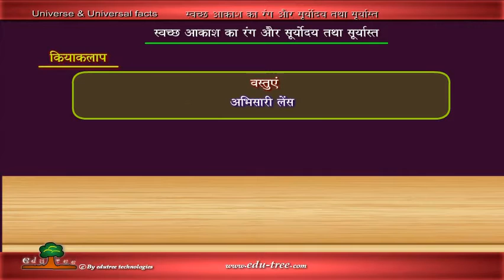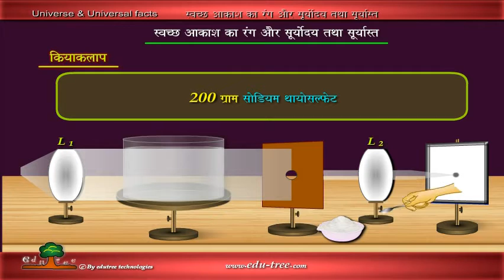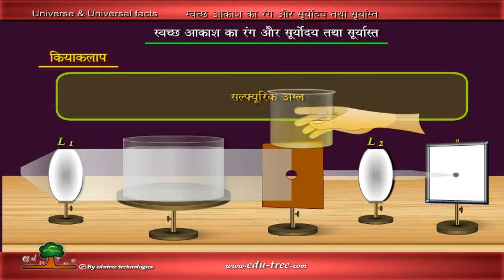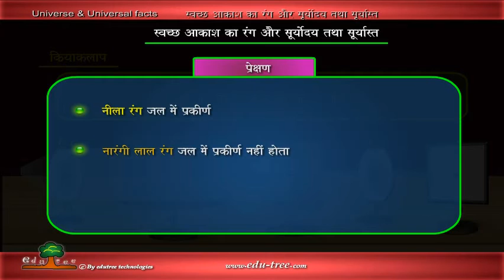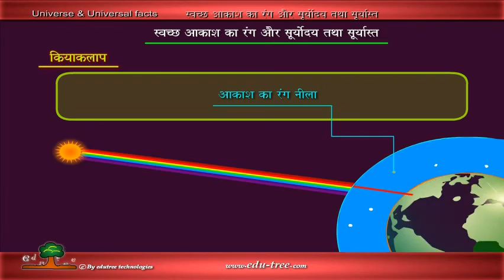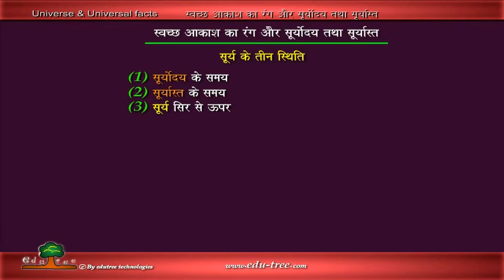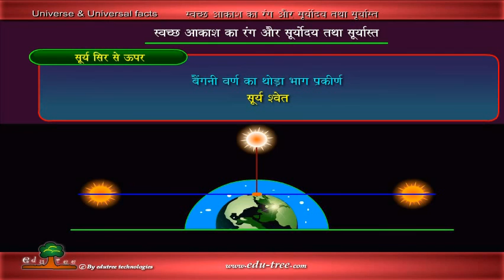learn about universe (sunrise and sunset ) in Hindi by edutree [HD]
this a demo of universe & universal facts (sunrise and sunset ) in hindi , we have many courses , pls do visit us at w or sms at - good new we have come with download app for mobile of all type of course where no need of internet - visit us find new course in mobile also